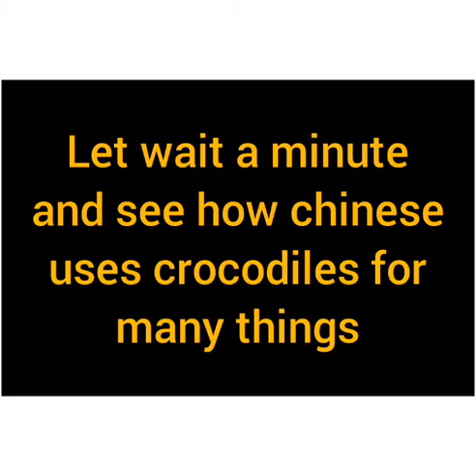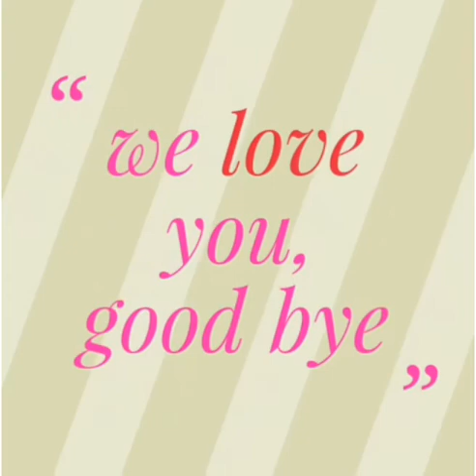How do chinese women cook crocodiles.how do chinese cook crocodile.women cook crocodile for her dogs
this is about how chinese women cook crocodile in their way of life or culture.this specific woman is cooking crocodiles for her dog